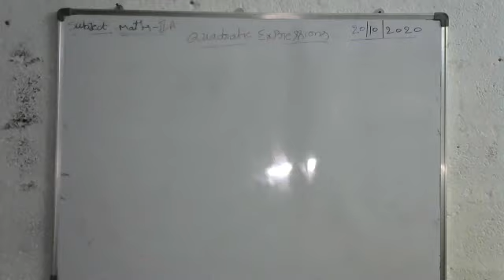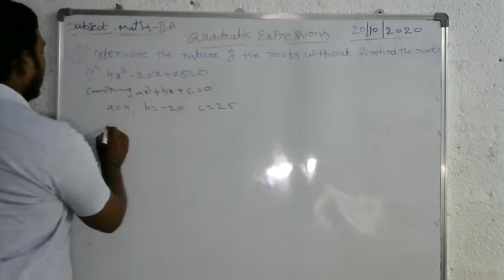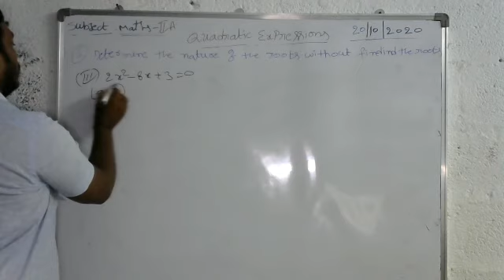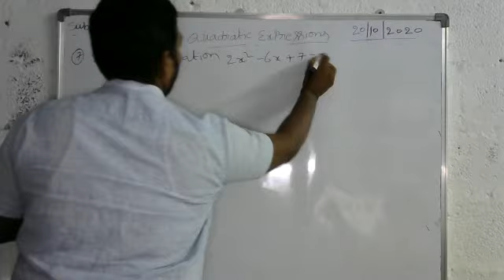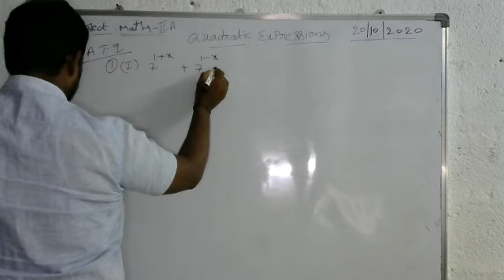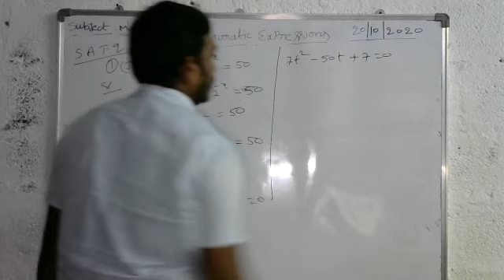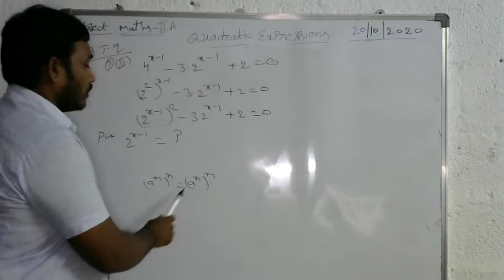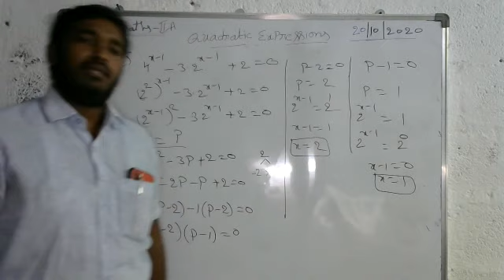Sr Inter Maths II A - Quadratic Expressions Continuation